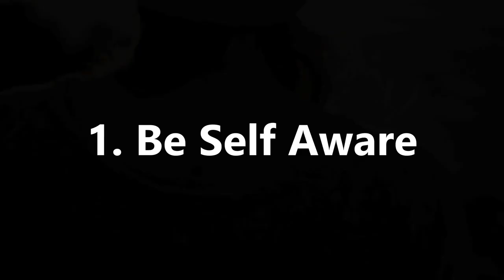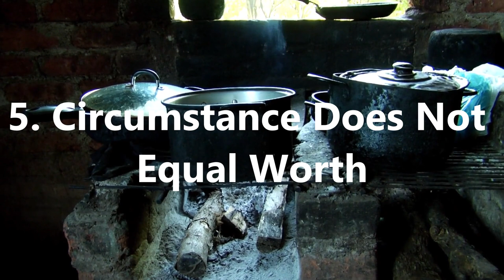How To Overcome Low Self Esteem And Inferiority Complex - How To Build Self Esteem And Confidence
Learn how to overcome low self esteem and inferiority complex and instead how to build self esteem and confidence in this video on Practical Inspiration. Many people wonder how to overcome low self esteem and insecurities, as well as how to overcome inferiority complex.

In this video, we look at overcoming low self esteem and inferiority complex, overcome low self esteem and insecurities and how to overcome low self esteem and depression. This will allow you learn how to build self esteem.

So learn how to build self confidence and self esteem, and live life on your terms!

// If you enjoyed this, why not check out more content from Practical Inspiration here:

Artist: Eunoia
Title: Light The Way